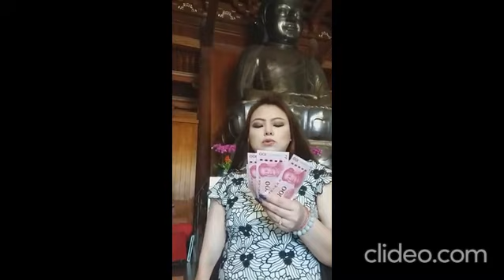อนุโมทนาทุกท่านที่ร่วมบุญ วัด 4 แห่งในเซี่ยงไฮ้